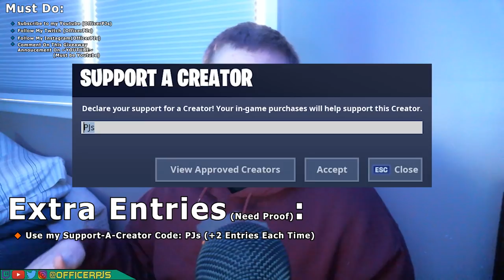OfficerPJ's GTX 1050 Ti Giveaway + 2500 VBuck Giveaway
UPDATED EXTRA ENTRIES EVERY WEEK ON INSTAGRAM @OfficerPJs
✨ GTX 1050 Ti Graphics Card ✨
✨ 2500 VBucks ✨ (sorry I’m broke)
Hey everyone, It's me OfficerPJs back with another video. MORE INFO BELOW I hope you enjoy!!

I want to give back to everyone who supports me!!! I wouldn’t be here without any of you and there aren’t any words i can say to show my appreciate. It truly means the world to me. As i said, i wouldn’t be here without any of you, but i also wouldn’t be able to be here without any of the components in my computer! I’ve been lucky to be able to upgrade to a GTX 1080 ❗️ WOOHOO!! With that upgrade leaves my Graphics card, A GTX 1050 Ti, sitting in my closet. I bought it brand new and used it for less then a year, never overclocked or anything like that. Instead of selling it, I’m deciding to giveback to you all!! AGAIN IT IS USED!!! IF YOU DONT WANT A USED PC PART THEN DONT JOIN PLEASE! I will send proof right before sending the product that it works and I will show proof to the community of me sending it to the winner!!! Along with the graphics card a second winner will be chosen and they will receive, 2500 VBucks ($25 in PayPal), not the most but I’m broke and I’m sure a lot of people could use it!!

Begins: Monday, April 1st, 2019
Ends: Wednesday, May 1st, 2019

There’s only a few things you need to do to enter and anyone can win!! The must do will give you 3 entries into the giveaway. There are extra entries which you can find below. IT CAN BE YOU!

Must do:
🔷 Comment what game youre going to play if you win on the YouTube announcement video in bio

Ways to get Extra Entries:
I will be checking option 2 & 3 on the day of choosing winners to make sure they are still complete. Option 1 can be done as many times as wanted.
🔶 Use Support-A-Creator: PJs (+2 entries each time you show proof of you using it, must show you purchased it with the code, just having the code in the shop isn’t worth an entry!)

Extra Entries so far:
Merch +10
Use my support a creator code +7
Gift me anything in the fortnite shop +7

LINKS